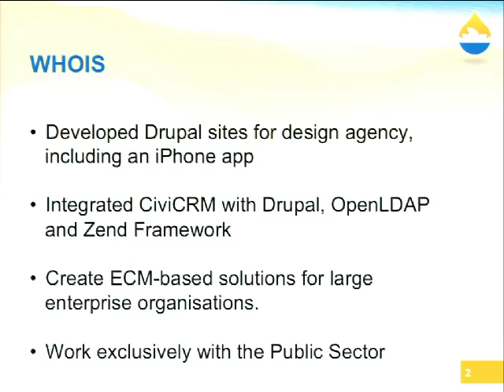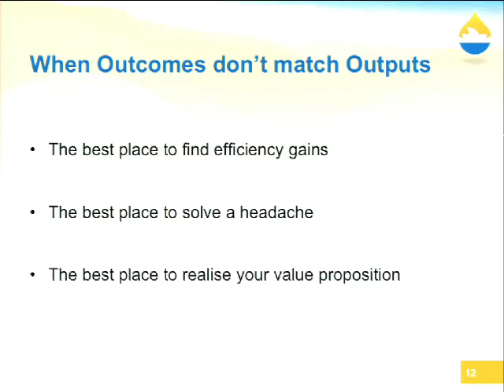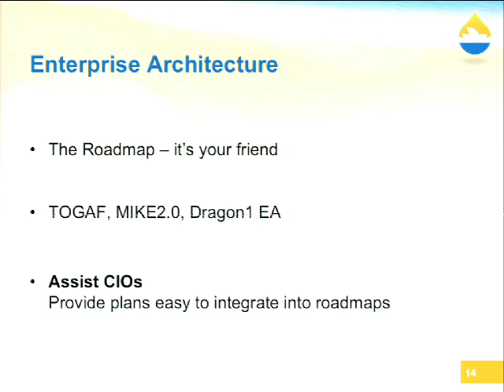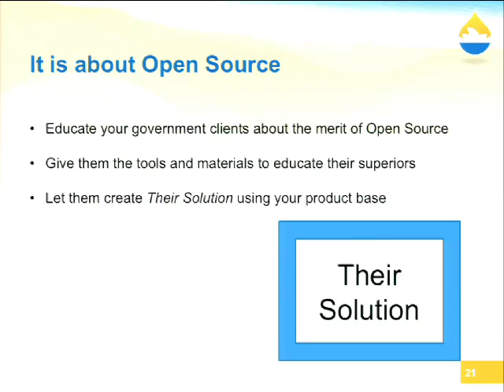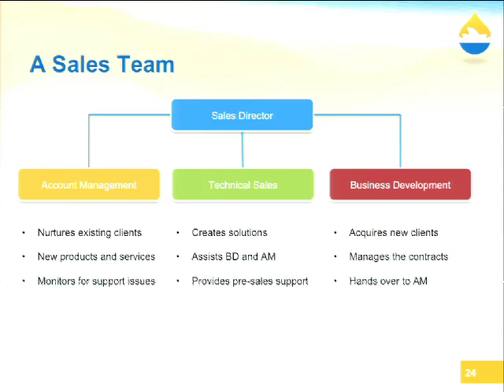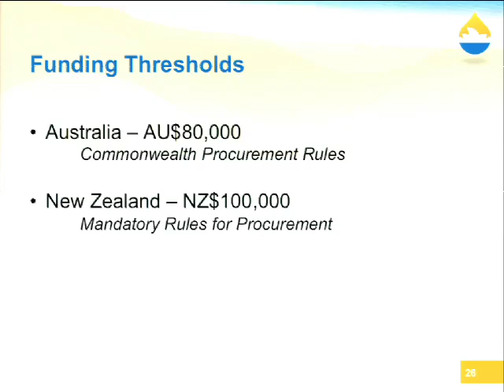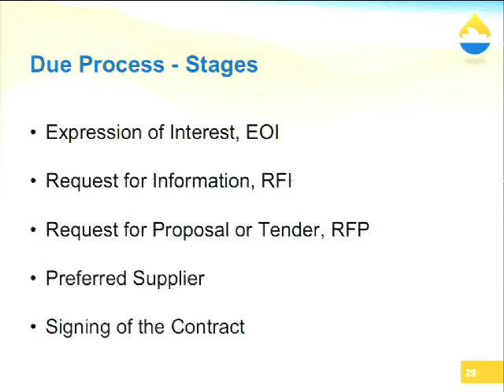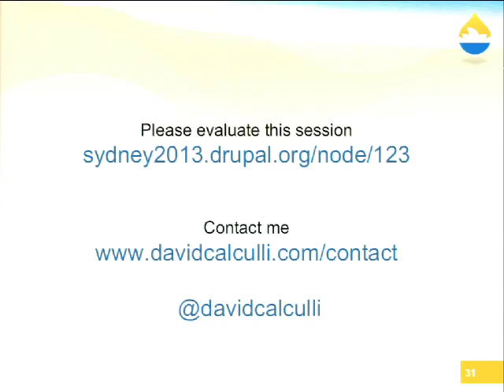DrupalCon Sydney 2013: Collaborating with the Public Sector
This presentation will drive at the heart of the 'what and how' a Drupal business can do to engage with and create positive outcomes for public sector organisations.

If you are interested in working more effectively with the gorvernment market, this talk will give you the information you need to know to create solutions that resonate with your clients. We'll identify the key people who need to be involved and how to get to them.

As organisations grow in the public sector, they are subject to more stringent requirements for content management and record keeping, such as the Archives Act 1983 (Australia) and the Public Records Act 2005 (New Zealand). We'll briefly look at what that means for Drupal.

Modern EDRM Systems provide web service APIs that give unprecedented capabilities and opportunities for Drupal-oriented organisations to integrate best practice UI/UX and build fantastic public and internal websites.

We'll talk about:

Business strategy - Why work with the public sector? What opportunities exist for your company to get into public sector work?
What is the sales cycle in the public sector? Did you know that 12 to 18 months is considered normal?
Successfully responding to 'Request for Proposal' style tenders. Like CVs, what will get your RFP response in the 'Keep' pile and out of the 'Unsuccessful' pile.
The language of public sector procurement.
Where Drupal fits into the enterprise architecture and how to communicate that to Government CIOs.
Today, public sector workers are educated, computer-literate people who have to do more with less as part of government pressures. They expect responsive interfaces, contextual work environments and solutions that solve business problems.

Drupal is incredibly well placed to be the engine bringing the Web to life for organisations that ultimately exist to serve us - their citizens.